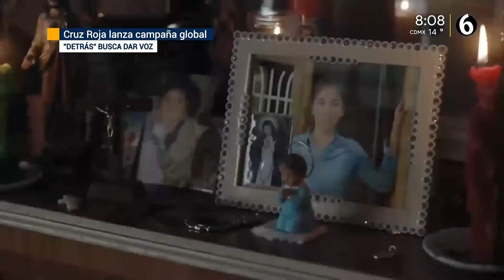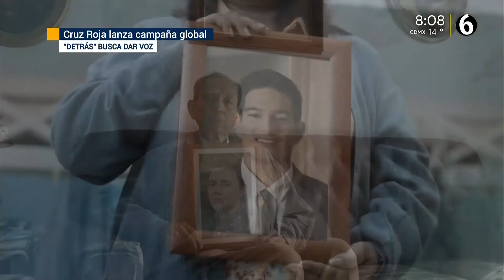"Detrás", la campaña que muestra lo que viven los familiares de desaparecidos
La Cruz Roja Nacional lanzó una campaña global en la que le da voz a los familiares de personas desaparecidas, quienes no esperan, sino buscan.